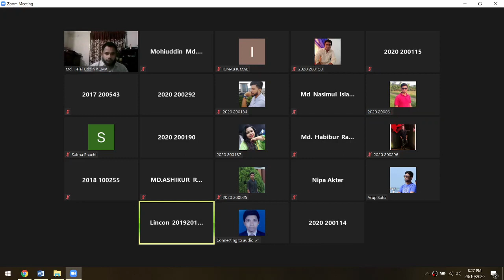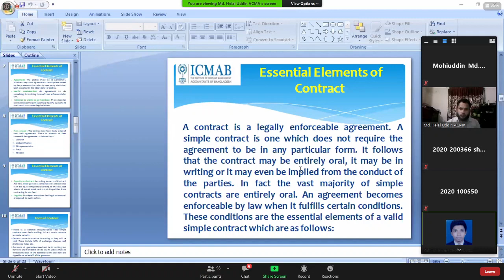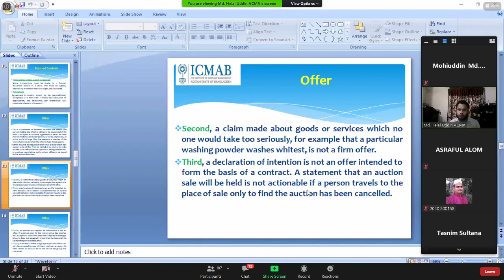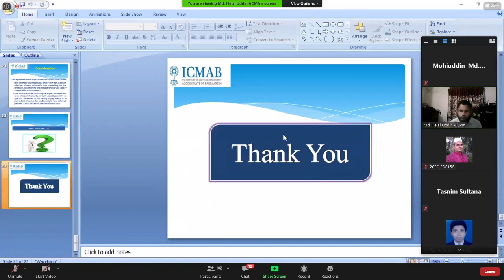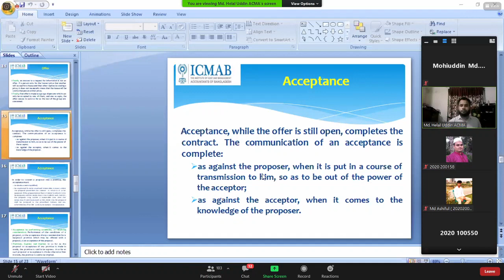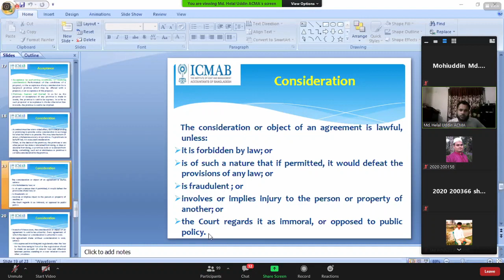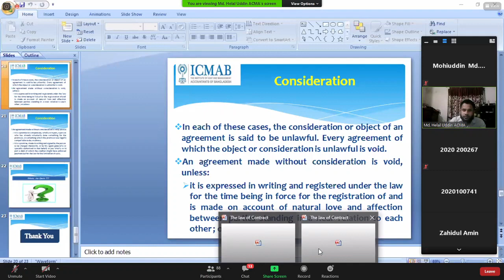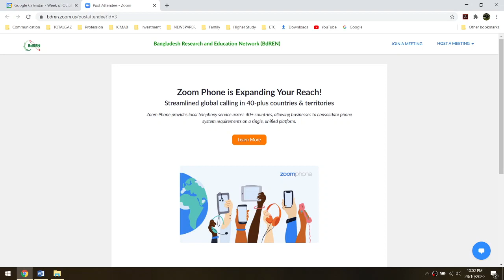GE05 Ethics, Corp Gover and BL 28 10 2020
Paper GE05: Fundamentals of Ethics, Corporate Governance & Business Law.
Md. Helal Uddin ACMA